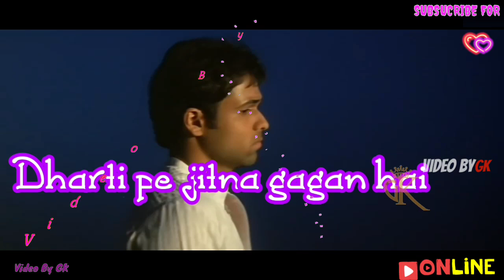Jaan-e-jaan, jaan-e-jaan, Us se alag ho ke bhi main lyrical songs Whatsapp status video by Gk